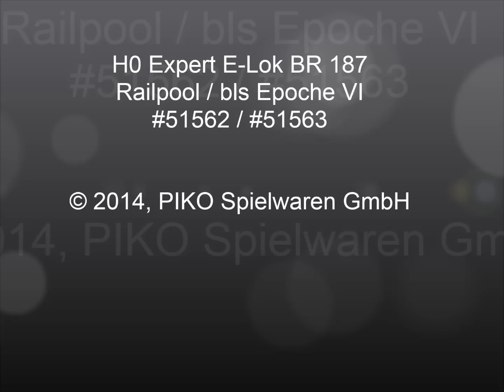PIKO [V013] H0 Expert E-Lok BR 187 Railpool / bls VI #51562 / #51563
PIKO H0 Expert E-Lok BR 187 Railpool / bls VI (#51562 / #51563) voraussichtlich Mitte Dezember im Fachhandel erhältlich.
PIKO H0 Expert electric loco BR 187 Railpool / bls VI (#51562 / #51563) which will be available in mid December at your local retailer.